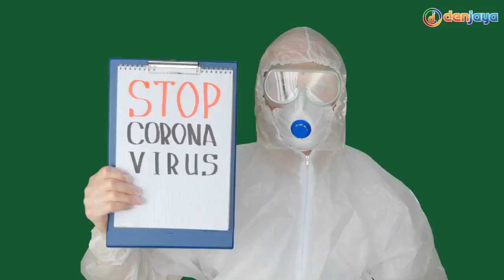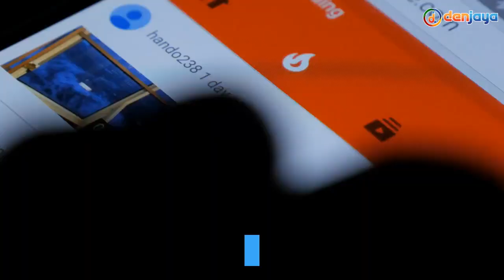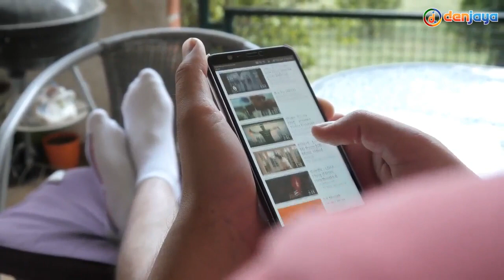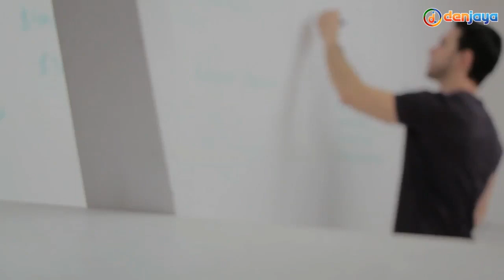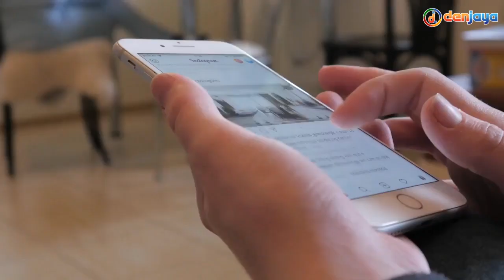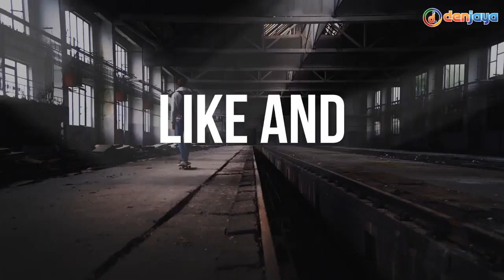Tips Tetap Dapatkan Penghasilan di Tengah Pandemi C0rona!!!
Berikut kami himpun dari berbagai sumber, tips agar bisa dapatkan penghasilan di tengah pandemi corona:
1. Berjualan online.
2. Memanfaatkan YouTube.
3. Menjadi penulis artikel freelance.
4. Membuka bimbingan belajar.
5. Membuat produk yang banyak dicari.
6. Menerima endorse.

✅ DENJAYA.COM